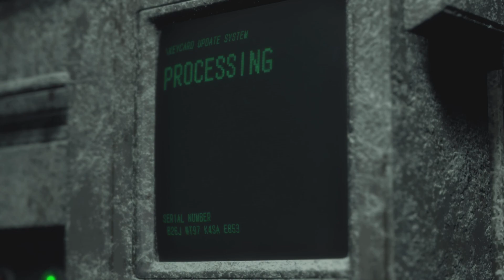RE4 Remake No Merchant pt.2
No merchant, assisted